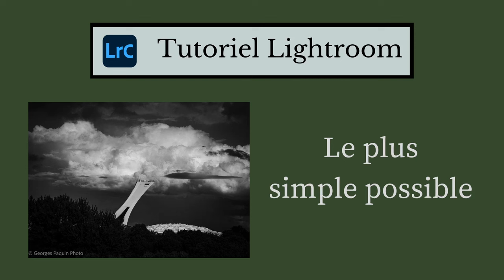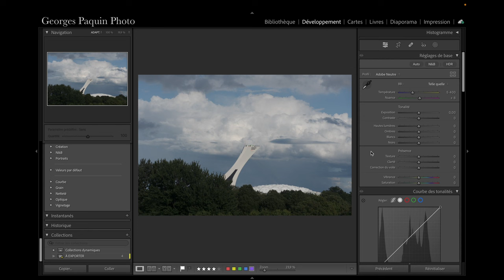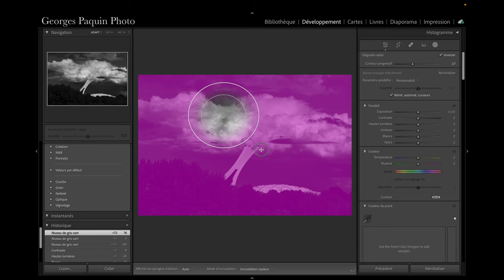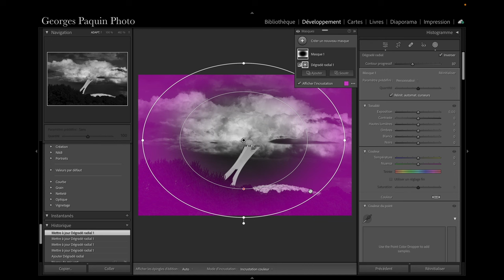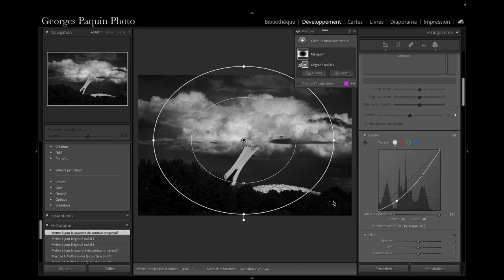Rester simple!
Parfois le meilleur post traitement est d'en faire le moins possible.